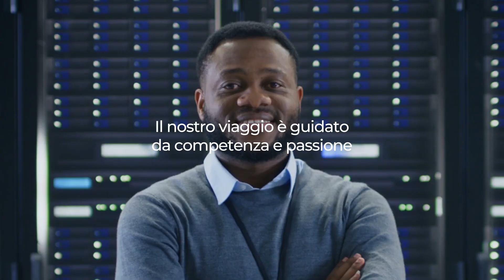Aspi presenta Movyon: primo operatore tecnologico per nuove forme di mobilità autostradale e urbana